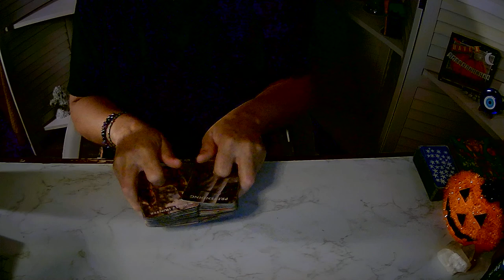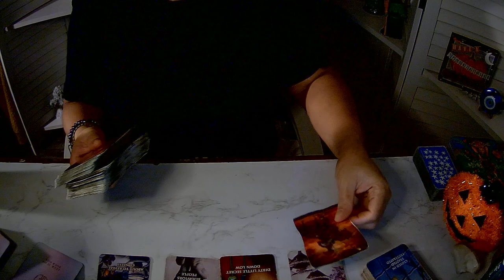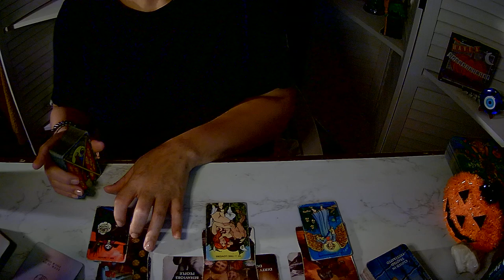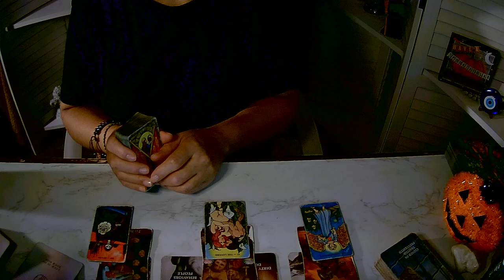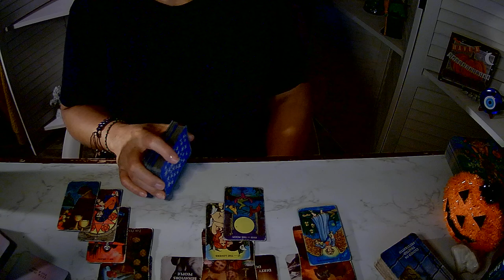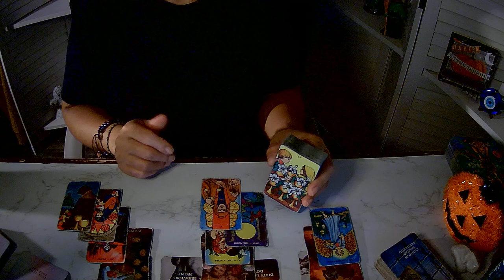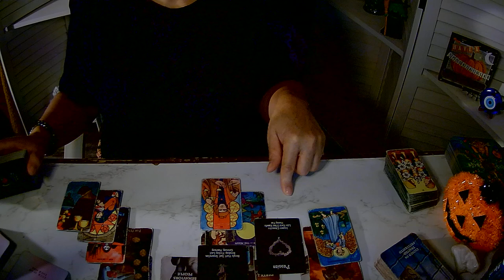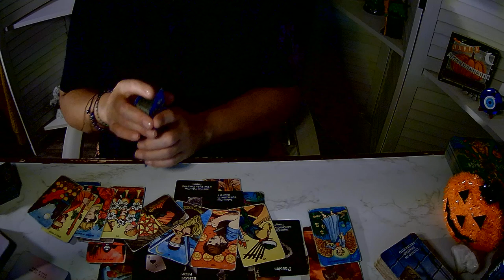Virgo ~ Love Affair with a past friend or lover. WK of 10 08 24